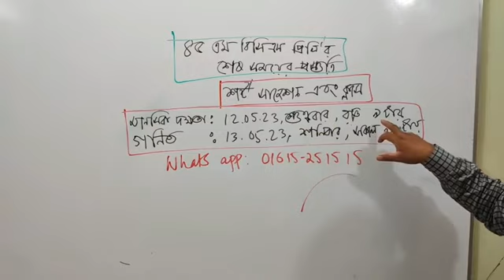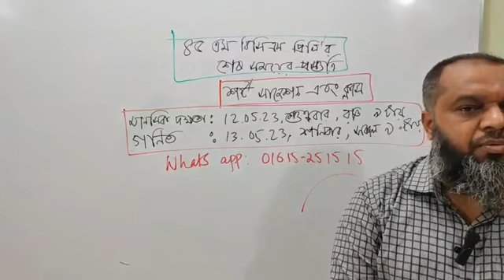45th BCS Preli Math, Mental Ability Short suggestion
45th BCS Preli Math, Mental Ability Short suggestion

45 তম বিসিএস প্রিলি’র শেষ সময়ে আপনার গণিত ও মানসিক দক্ষতার প্রস্ততিকে আরও সমৃদ্ধ করতে...
‘‘গণিত ও মানসিক দক্ষতার শর্ট সাজেশন ও সমাধান ’’

✅ কিভাবে ক্লাসে যুক্ত হবেন:
 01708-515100 ( নগদ) 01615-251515 ( পার্সোনাল বিকাশ) এ নাম্বারে 210 টাকা পাঠিয়ে লাস্টে থ্রি ডিজিট হোয়াটসঅ্যাপ নাম্বারে (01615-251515) মেসেজ করুন এবং নিচের লিংকে ক্লিক করুন:
📢46 BCS Advance Course এ ভর্তি চলছে!
🔴 বিসিএস প্রিলিতে কি পড়বেন তার থেকে গুরুত্বপূর্ণ হলো কি কি পড়বেন না অর্থাৎ বাদ দিবেন! (120 টি ক্লাস থেকে 140+ টি প্রশ্ন কমন পাবেন ইনশাআল্লাহ!)  বিসিএস এর সম্পূর্ণ সিলেবাস কে 120 টি ক্লাসে ভাগ করা হয়েছে, ঠিক যতটুকু দরকার ততটুকুই পড়ানো হয়। 120 টি লেকচার শিট এর মধ্যেই সম্পূর্ণ সিলেবাস কভার করবে। যাচাই ক্লাস করতে নিচের লিংকে ক্লিক করুন:
📢 ‘‘মাত্র  30 দিনের  কোর্সে প্রাইমারীতে পাস’’
✅ যাচাই ক্লাস করে দেখুন কত সহজে  প্রাইমারী শিক্ষক নিয়োগে পরীক্ষায় পাস করা যায়!
✅ 50 টি ক্লাস, 50টি  পিডিএফ, 10 টি মডেল টেষ্ট এবং হ্যান্ড নোট প্রদান করা হবে।